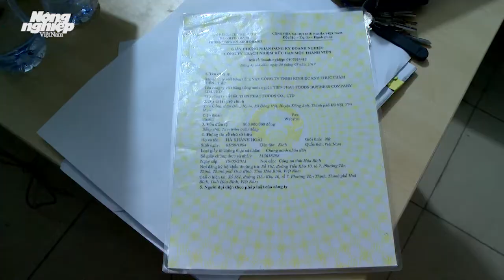Hà Nội phát hiện 6 tấn thực phẩm bẩn trong kho lạnh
Chiều 8/5, Lực lượng chức năng phát hiện 6 tấn thực phẩm không nguồn gốc giấu trong kho đông lạnh kg đảm bảo an toàn vệ sinh thực phẩm.